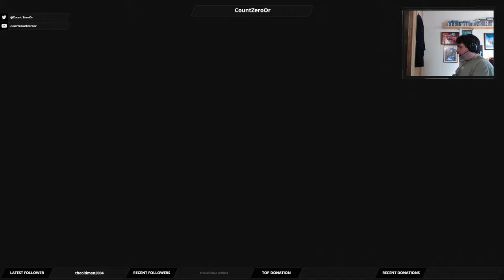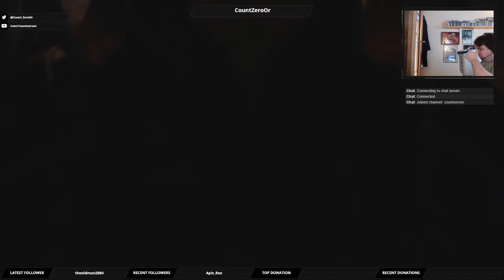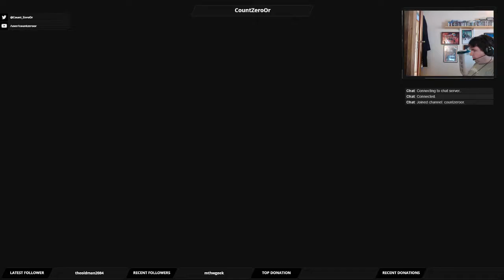Let's Play Mass Effect 3: Part 59 - "...the transient creatures that swarm and multiply..."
We head to Thessia to find a Prothean artifact.